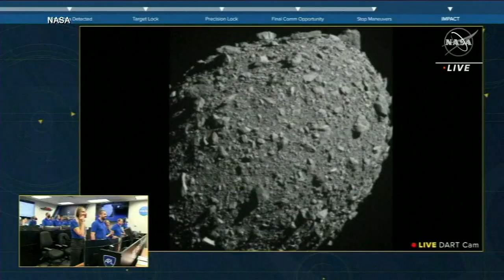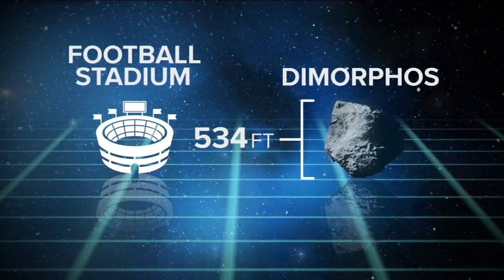NASA's DART mission successfully slams into an asteroid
A NASA spacecraft has intentionally slammed into an asteroid in humanity's first test of planetary defense. Bill Ritter has the details.